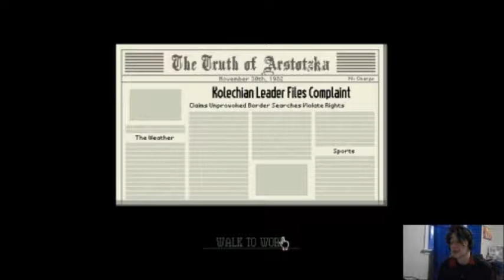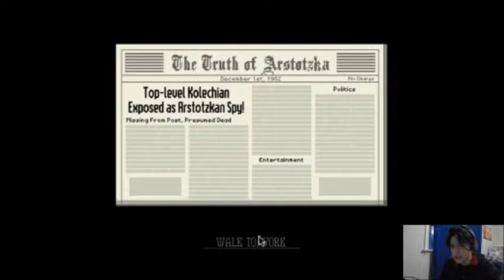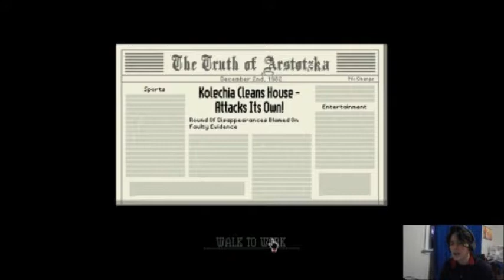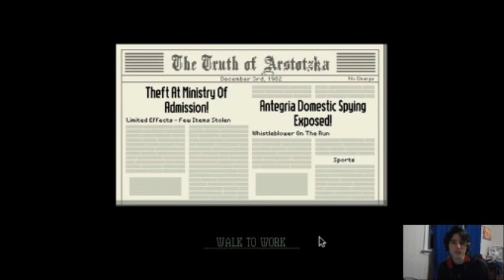I'm Sufficient! - Papers, Please 3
Hello Frenzy!

Welcome back to Papers, Please.  After all my hard work, I finally get the recognition I deserve!

Be sure to like this video if you did.